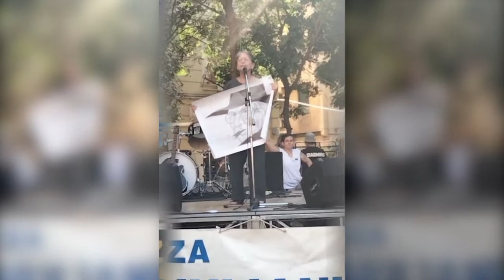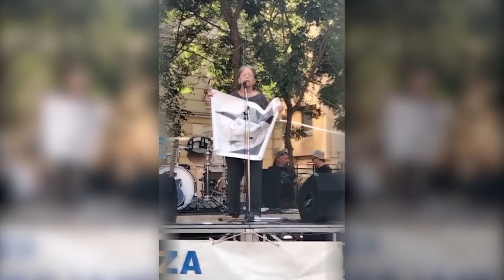Genova 2022 per non dimentiCarlo, intervento dal palco di Haidi Giuliani